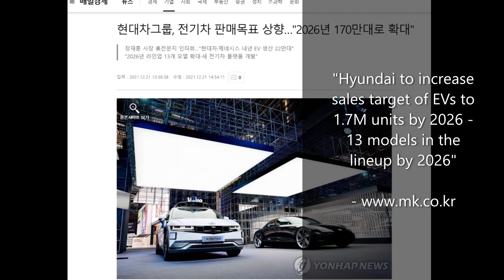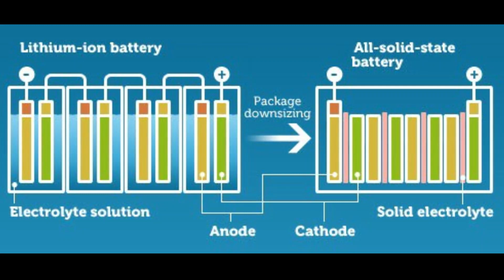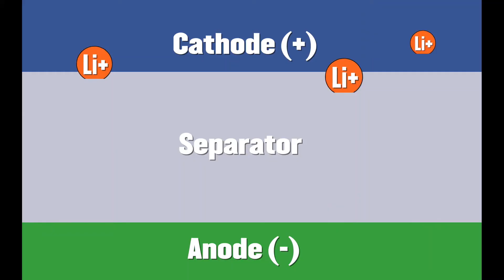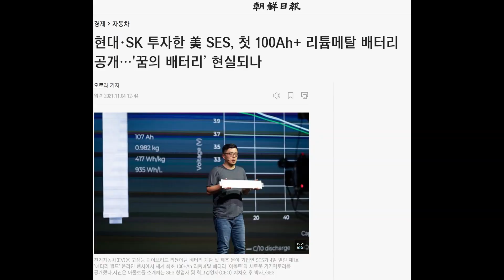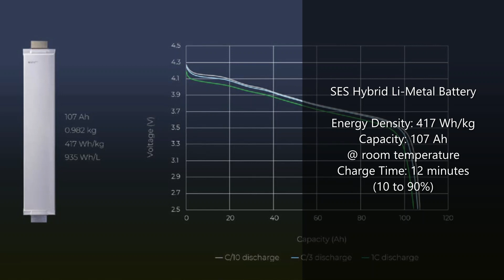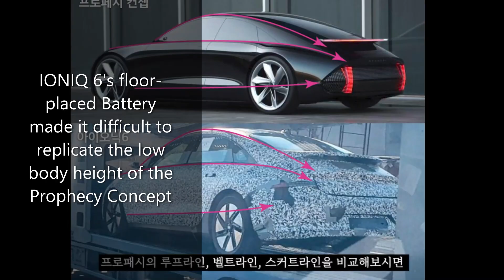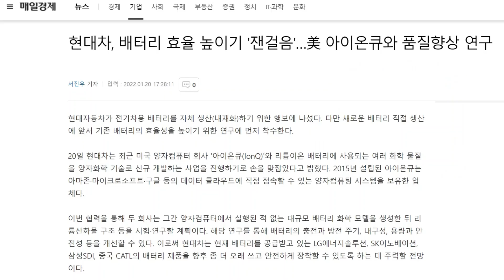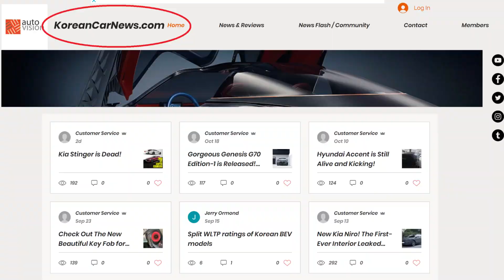800km / 500mi Range 12-min Charge Solid-State Battery EVs Are Coming Up from Hyundai, Genesis & Kia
In our last episode, we talked about what could be the lowest-priced E-V in the US with the starting price that’s expected to start from $25,000. These economically-priced entry-level EVs will surely play a key role in Hyundai’s plan to become a dominant force in the E-V world, in its mission to sell 1.7 million EVs by the year 2026 on their way to becoming an exclusive E-V maker, and become completely carbon neutral by 2045.
However, as enticing as low-priced EVs that would have to sacrifice the range and the performance, consumers continue to demand longer driving, more sophisticated EVs.  And Hyundai has an answer to the growing number of people that are becoming more demanding of the EVs that they purchase.
In this episode of Auto Vision, we will explore all the efforts that the Hyundai motor group is putting forth to deliver longer driving technology, to complement its benchmark, ultra-fast 800-volt charging technology.

0:00 Intro
0:16 Introduction
1:21 Range Anxiety
2:15 Solid-State Battery
3:19 Obstacles
3:59 Dendrite Problem
5:07 Hybrid Li-Metal & SES
6:33 EV Applications
7:05 New Genesis Platform
7:44 Li-Metal Shortcomings
8:12 Factorial Energy
8:45 Solid Power
9:24 IonQ Quantum Computing
10:11 Question

Video, Image, and Content Source:
QuantumScape
Purdue Engineering
Solid Power
SES Energy
Factorial Energy

Thank you for tuning in!  Your Like and Subscriptions will very much be appreciated!

19_So So (Instrumental Version) - Roof
ES_Let's Stay Up All Night - Basixx